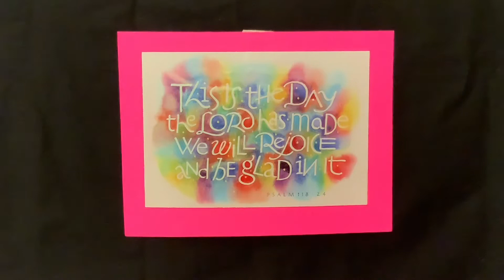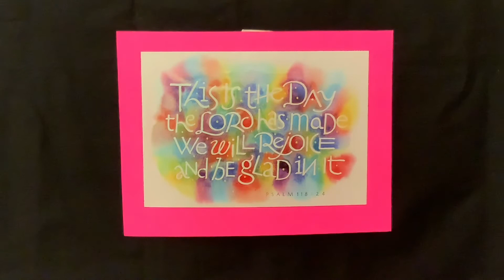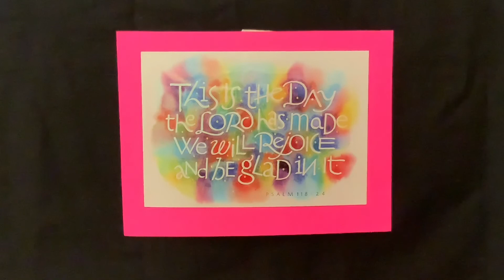Tuesday Devotion for April 5, 2022